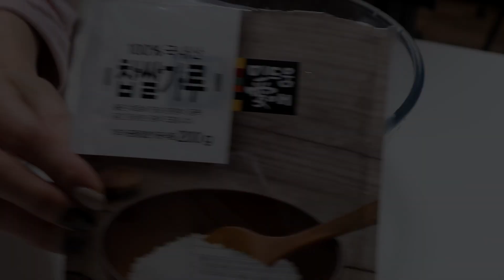ENG subㅣvlogㅣ자취생 브이로그, 집밥요리하며 좋은사람과 행복한 주말보내는 일상 (날치알밥,순두부열라면,닭다리구이,새알만들기,단호박죽)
11월 첫 장보기!
주말내내 맛있는요리 먹으면서 행복한 주말 보냈습니당^_^)~
새알도 만들고, (나중에 미역국도 해먹어야지)
닭다리구이,뜨끈한 호박죽,날치알밥,순두부열라면 까지!

There may be mistranslation due to lack of translation skills. Thank you for your understanding.